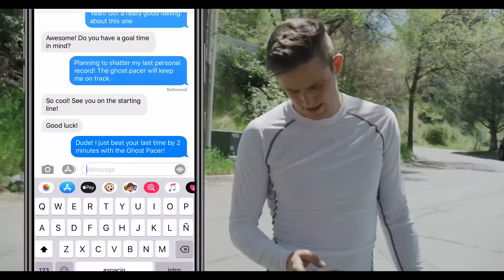Ghost Pacer Your Holographic Workout Partner. Maximize Workout with an Holographic Running Partner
Maximize Every Workout with an On-Demand Holographic Running Partner.
Finding a running partner who can challenge you and commit to your training regimen is the key to maximizing your workouts — but it’s near impossible!

Train harder with a running partner anytime and anywhere.

The Ghost Pacer is the next-generation outdoor workout. The world's first set of mixed-reality glasses projects a hologram you can race against outdoors in real-time! Get

Built FOR runners BY runners, Ghost Pacer is the on-demand workout partner that will give you the competitive edge you need to crush your goals!

1)This video has no negative impact on the original works (It would actually be positive for them).
2)This video is also for teaching purposes.
3)It is not transformative in nature.